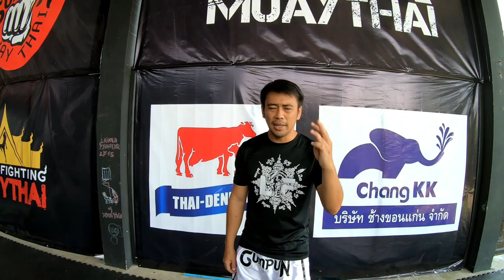Muaythai movement basic training.